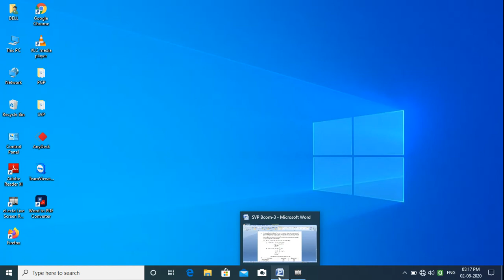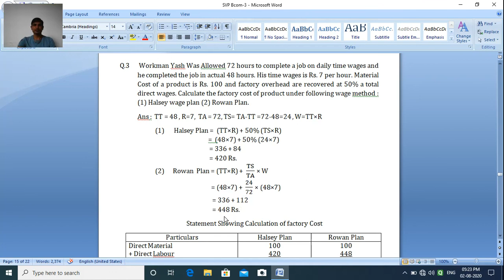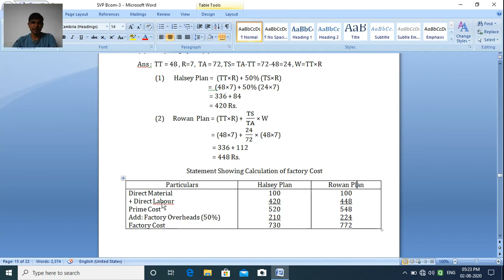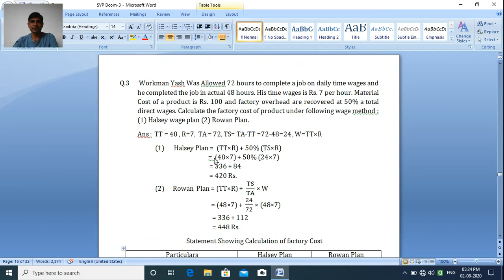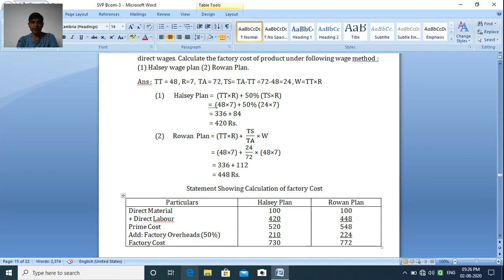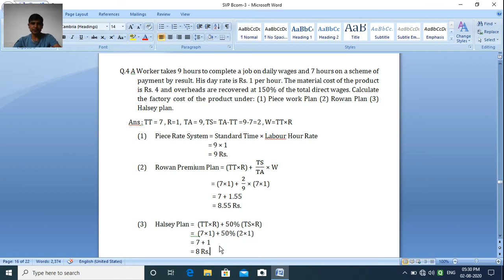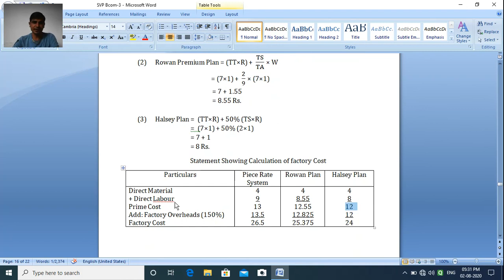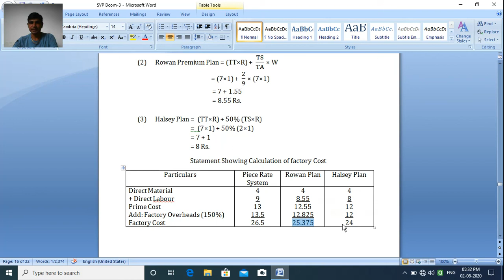B.Com. Sem 3 | Cost Account | Unit 2 | Part 2